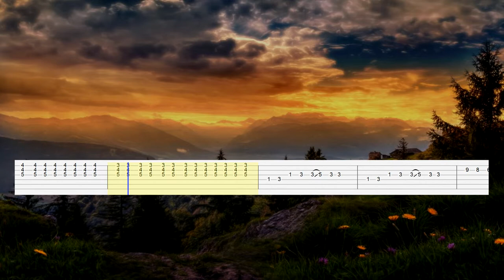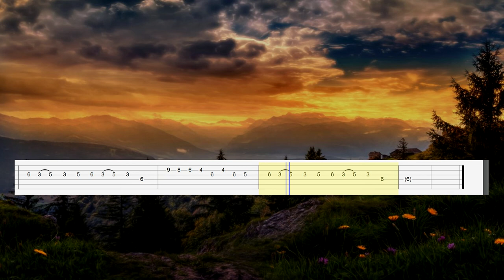Iwantsummer - King (Guitar Tab)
Song: Iwantsummer - King